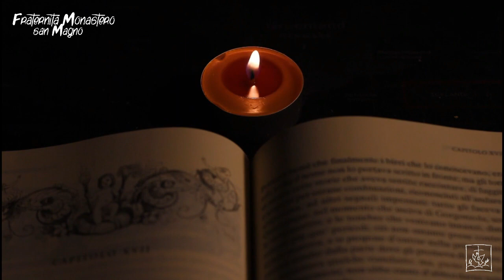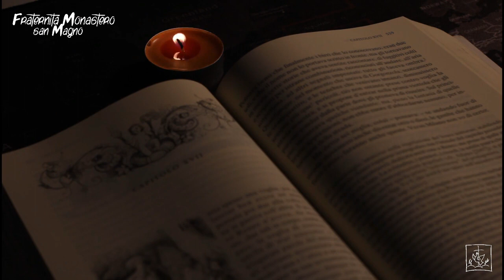DOMENICA 14 AGOSTO 2022 - Riflessione di Francesco Fiorillo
Troppi confondono la pace con il mettere pace, con l’annacquare i rapporti. Gesù di certo non ama i paceri di professione, e al dire il vero nemmeno io, e come se Gesù ci provocasse sull’idea che abbiamo di Dio, credete che io sia venuto a portare pace tiepida, come la intendete voi umani, ad essere bonario, a dare una botta al cerchio ed una alla botte? Proprio no. Dio prende posizione, sempre, a costo di creare rottura e conflitto. La vera pace è lotta, esige alti costi di incomprensioni e sacrifici,
e come ci ricorda don Tonino Bello:
Rifiuta la tentazione del godimento.
Non tollera atteggiamenti sedentari.
Non annulla la conflittualità.
Non ha molto da spartire con la banale "vita pacifica".
Sì, la pace prima che traguardo, è cammino.
E, per giunta, cammino in salita.